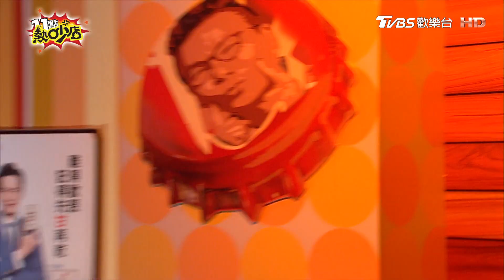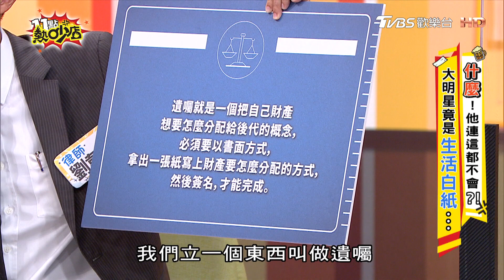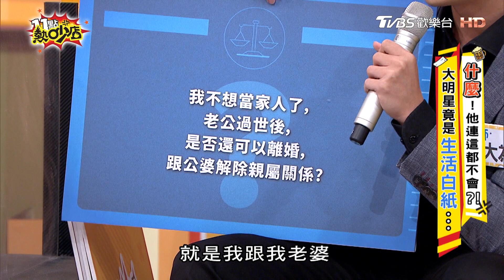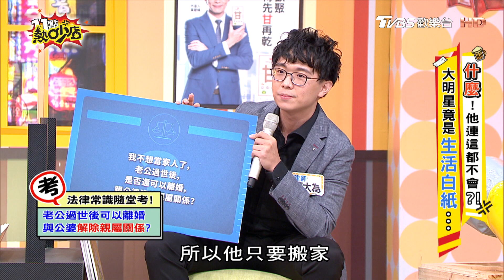驚！大咖明星陳柏霖、郭雪芙竟是生活白癡？！阿喜搭火車直接夾爛票卡！ 11點熱吵店 20220711 (完整版)│沈玉琳、路嘉怡、陳柏霖、郭雪芙、阿喜、陳雪甄、侯彥西、劉韋廷、簡大為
本集來賓：陳柏霖、郭雪芙、阿喜、陳雪甄、侯彥西、劉韋廷、簡大為

本集特別邀請戲劇「正義的算法」五位主要演員聊聊自己當演員過程中，體驗人生百態，揣摩不同的角色與人生，但是在現實生活中他們竟然有些在日常不過的事情他們不會？！以及兩位職業律師聊聊自己是生活白紙的趣事！除此之外，律師們現場考驗五位演員們的法律小常識！